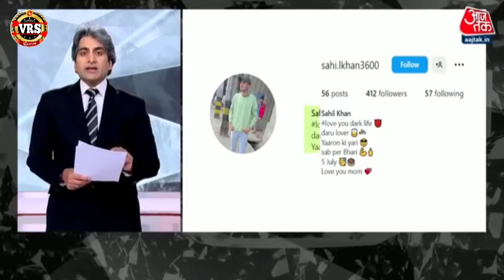Sahil Sakshi ka chalisa love l, साहिल साक्षी का लव चालीसा 2023 l, Savita ka Sahil Sakshi ka chalisa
11 साल कि लरकी से 40 साल बुढा सादी किया

11 sal ki bacchi ka Shaadi 40 sal ke Ladka Se Hua l, 11 साल के बेटी को करजा वाला को दे दिया l,savita

11 sal ki bacchi ka Shaadi 40 sal ke Ladka Se Hua l, 11 साल के बेटी को करजा वाला को दे दिया l,savita

11 sal ki bacchi ka Shaadi 40 sal ke Ladka Se Hua l, 11 साल के बेटी को करजा वाला को दे दिया l,savita

11 sal ki bacchi ka Shaadi 40 sal ke Ladka Se Hua l, 11 साल के बेटी को करजा वाला को दे दिया l,savita

2022 ka maithili gana chahiye,
maithili gana chahie 2022,
2022 ke gana chahiye maithili,
2022 ka gana chahiye maithili mein,
2022 ka maithili gana super hit,
maithili gana chahie 2022 ka,
saraswati ji ke maithili gana 2022 ke,
2022 ka maithili gana dj song,
2022 ka maithili gana dj mein,
2022 ke maithili gana dj song,
2022 ke maithili gana bhojpuri video,
maithili geet gyanu yadav 2022